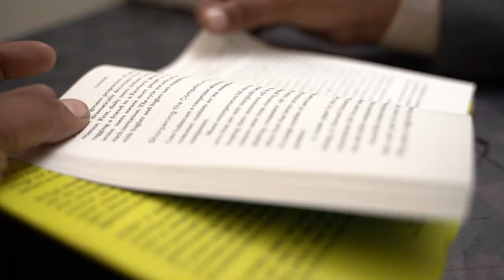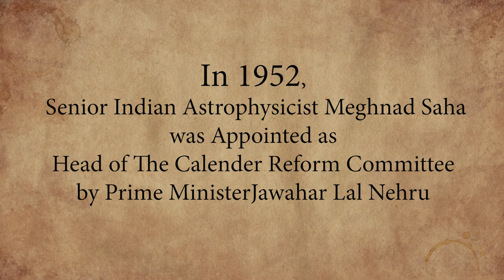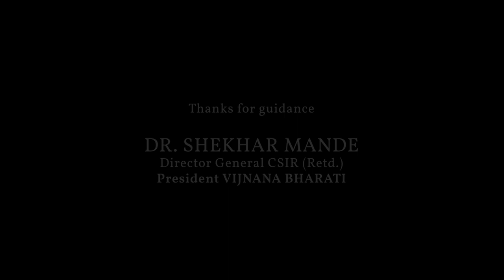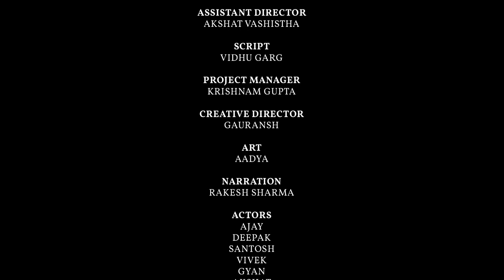Film on Dr. Meghnad Saha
Vijnana Bharati (VIBHA) in association with Ministry of Culture is celebrating the Role of Scientists and Scientific Institutions in India's Freedom Struggle under Azadi Ka Amrit Mahotsav. This short film is a part of an attempt to make people aware about the live and achievements of scientists of Indian origin.